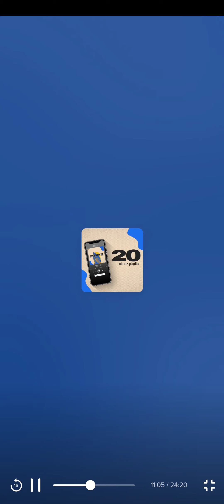Citylife church - calming mix 3